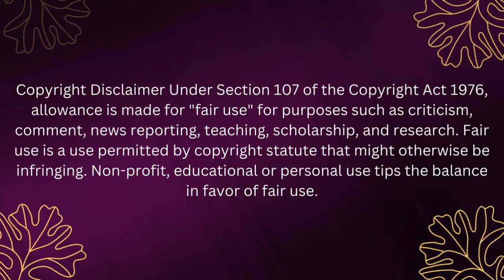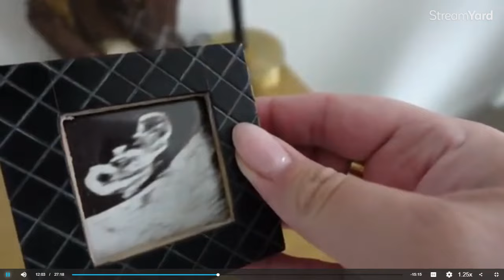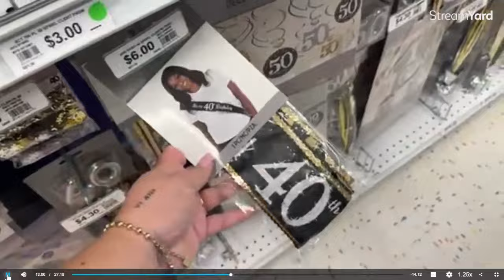REACTION Nursery closet messy bun and food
As always, this is a REACTION CHANNEL. We are watching together as a group that has been affected by Alexandra Rodriguez and her lies, manipulation and gaslighting.  Reaction Channels are meant for commentary and entertainment, and occasionally educational purposes.

Like reaction channels?

If you like the look of the original items and not her Amazon "dupes", they might actually cost less than the "dupes". Someone tell me she's not using her viewers for their money. I'll wait as apparently I have so much time according to some.
This channel consists of gossip/commentary of media gathered from public spaces and commentary in the form of personal opinions on that media. Please do not harass others involved in the discussion OR THE CREATOR OF THE ORIGINAL CONTENT

Please do not use this video or platform to facilitate hateful behavior or harassment. The purpose of this video and/or livestream is to have discussions based on the produced and monetized content, and characters therein.

The views, commentary or opinions expressed in the form of Shorts, livestreams or uploaded videos are solely of the channel owner and do not necessarily reflect the views of the original creator.
Please do not harass others involved in the discussion OR THE CREATOR OF THE ORIGINAL CONTENT.

Please DO NOT harass or bully anyone mentioned in this video, it is meant for commentary, entertainment and educational purposes only.

When commenting during a live stream OR on a video please keep YouTube's community guidelines in mind.  I reserve the right to delete/hide comment(s) I deem as hateful, bullying or threatening in nature.

*I AM NOT CLAIMING TO BE A PROFESSIONAL
*PLEASE SEEK PROFESSIONAL HELP ACCORDINGLY